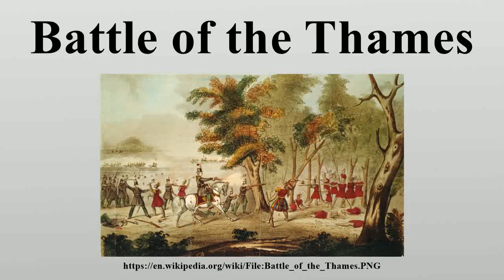Battle of the Thames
The Battle of the Thames, also known as the Battle of Moraviantown, was a United States victory in the War of 1812 against the United Kingdom and the Tecumseh's Confederacy.

Image-Copyright-Info
Image is in public domain
Author-Info:   William Emmons
Image-Copyright-Info